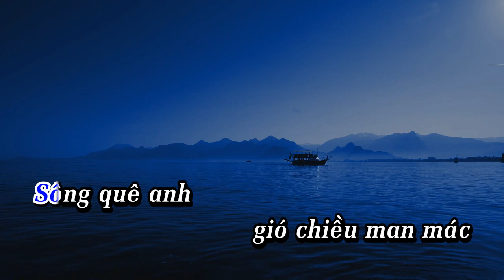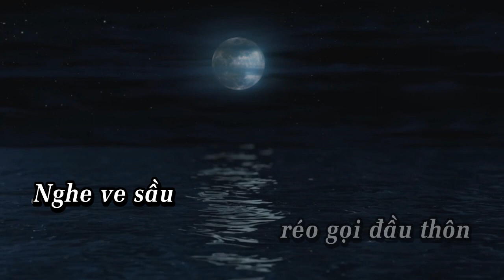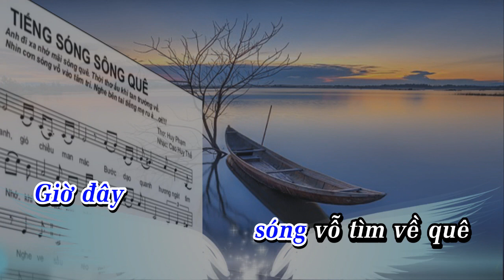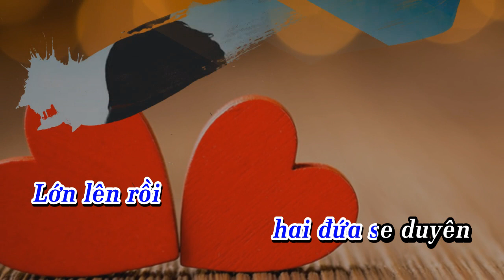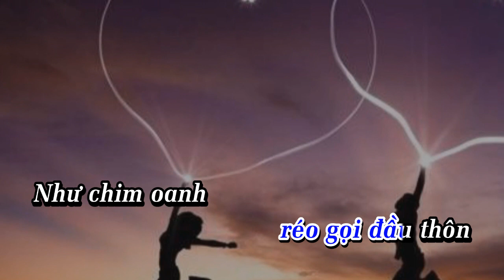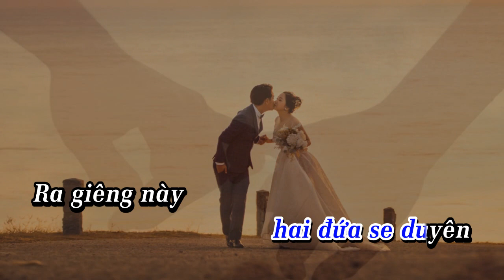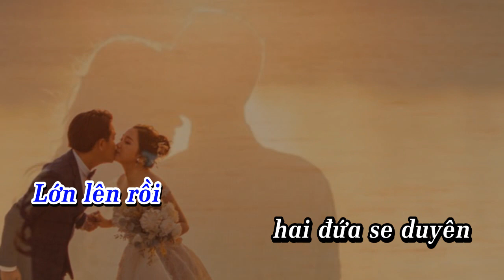TIẾNG SÓNG SÔNG QUÊ | Thơ : HUY PHẠM | Nhạc & trình bày : CAO HUY THẾ | BOLERO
Tình Khúc Bolero Mới
TIẾNG SÓNG SÔNG QUÊ
Thơ : HUY PHẠM
Nhạc & trình bày : CAO HUY THẾ
17/03/2020